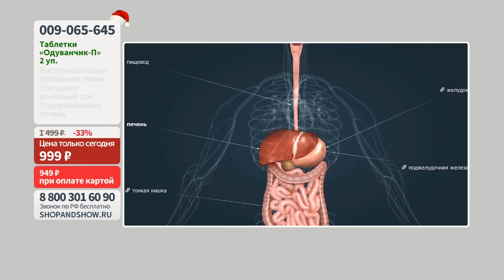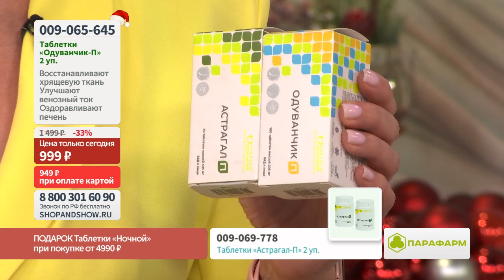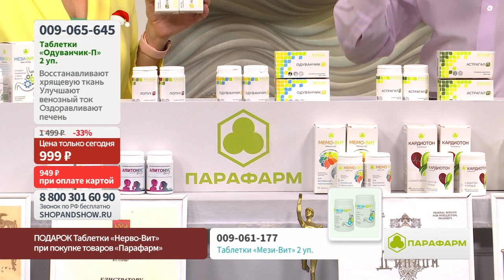Одуванчик-П «Парафарм», для печени (2 уп. по 100 шт.). Shop & Show (Здоровье)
[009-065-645] Одуванчик-П «Парафарм», для печени, хондропротектор, венотоник, таблетки (2 уп. по 100 шт.) (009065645)

Давайте дружить ;)